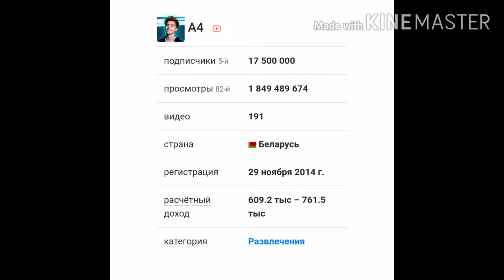в Вот столько зарабатывает Влад А4 за монетизацию на ютубе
сегодня расскажу сколько зарабатывает Влад А4 за монетизацию на ютубе